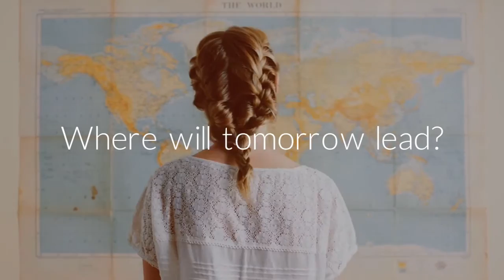Antioch NW Pentecostal Church